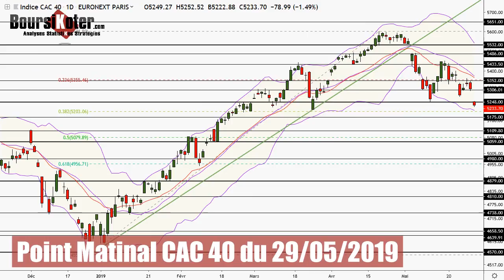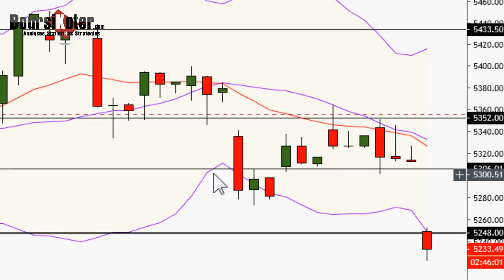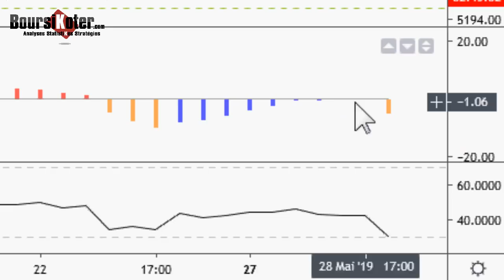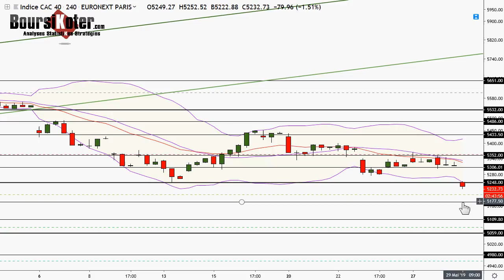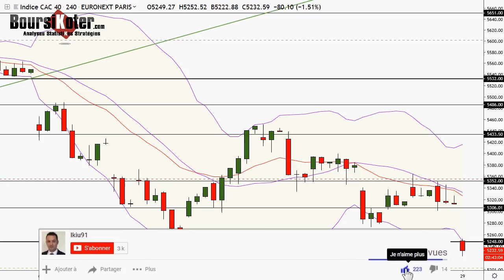CAC 40 Point Matinal du 29-05-2019 par boursikoter